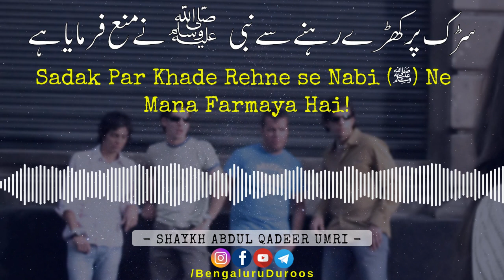Sadak Par Khade Rehne se Nabi (ﷺ) Ne Mana Farmaya Hai! | Shaykh Abdul Qadeer Umri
Topic: Sadak Par Khade Rehne se Nabi (ﷺ) Ne Mana Farmaya Hai!

This clip is taken from the lecture:
Paaki Safai Aadha Eemaan Hai